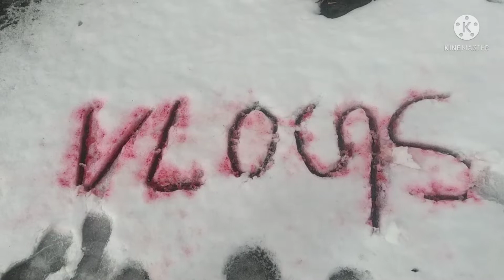SNOWFALL & AFTER SNOWFALL WE ARE PLAYING WITH || बर्फबारी के बाद हम लोग बर्फ साथ खेलते हुए !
SNOWFALL & AFTER SNOWFALL WE ARE PLAYING WITH || बर्फबारी के बाद हम लोग बर्फ साथ खेलते हुए  | खूबसूरत हसीन वादियाँ समकोट  गांव में
आशा है कि आपको देख के अच्छा लगा होगा
धन्यवाद🙏